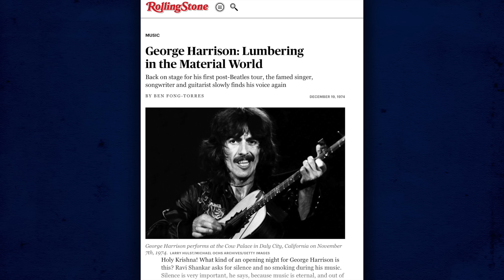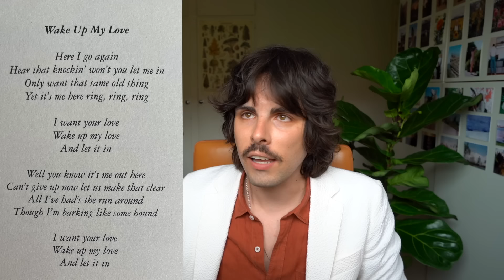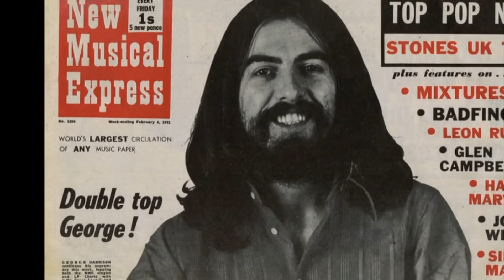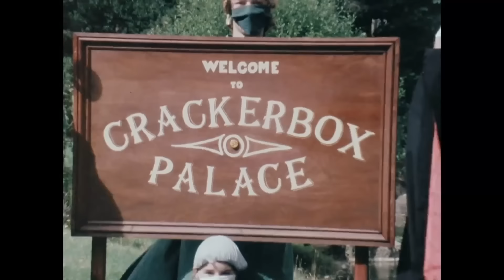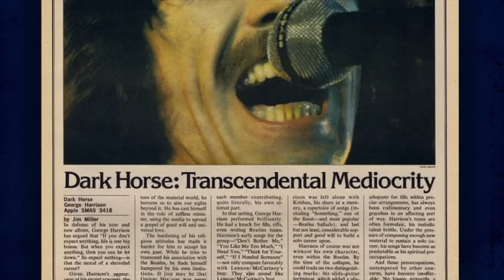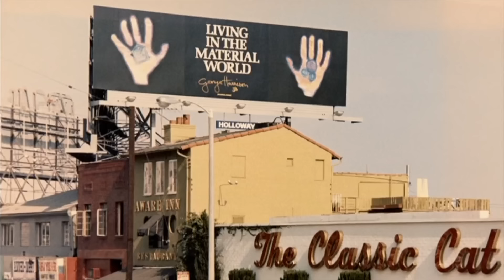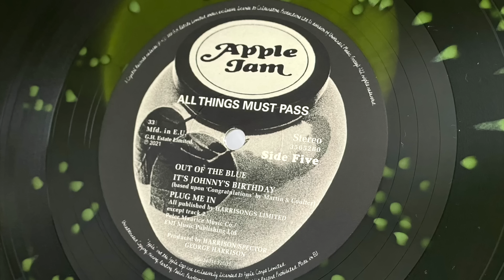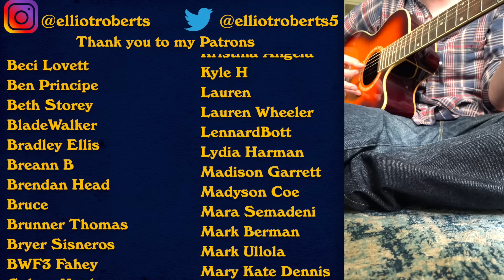Every George Harrison Album Ranked Worst to Best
George Harrison was not only a superb guitar player, song-writer, and innovator in The Beatles, but also forged a brilliant solo career that is often overlooked compared to that of Lennon and McCartney's.
In his thirty years as a solo artist, George Harrison created some of the finest compositions of the 20th century.
He may have been the toughest ex-Beatle to figure out, but he showed us who he was through his music which was honest, intriguing and deeply spiritual.

In this video I have ranked his post-Beatles studio albums from worst to best and have also explored his other projects such as Traveling Wilburys, film soundtracks, and his thrilling live albums.

Chapters:
00:00 - Intro
02:53 - The Ranking
2:25:34 - Miscellaneous Albums
2:41:41 - Conclusion